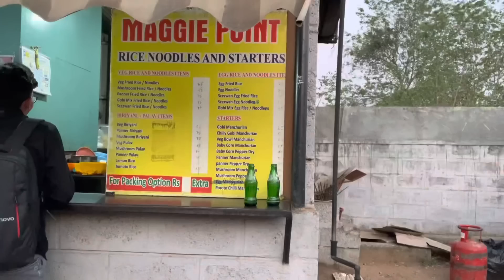Maggie Point | Places to eat nearby Infosys Mysore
Bowling in Mysore
Bowling in Infosys Mysore
Infosys Mysore Facility
Infosys Campus Tour

is infosys terminated 10000 employees
is infosys terminated 6000 freshers
if I failed in F.A. Infosys will terminate me
How to clear Infosys generic training in first attempt
how to clear generic training
how to clear F.A.-1
Infosys training 2023

is medical certificate compulsory at the time of reporting at Infosys mysore
should we bring medical reports at Infosys mysore
did we've to bring notebook
did we need to bring blanket at Infosys mysore

Infosys mysore campus
Infosys induction
Infosys induction Experience
Infosys induction process
Received Launchpad details
Infosys start sending selection mail to fresher of 2023
infosys start sending offer letter mail to fresher of 2023
Infosys start sending launchpad details mail to fresher of 2023
Recieved infosys welcome mail 2023